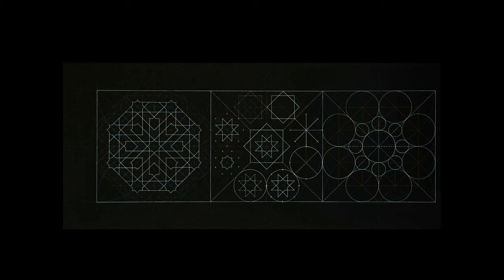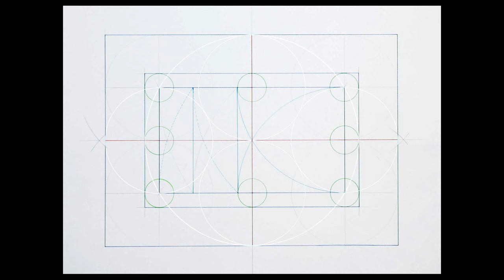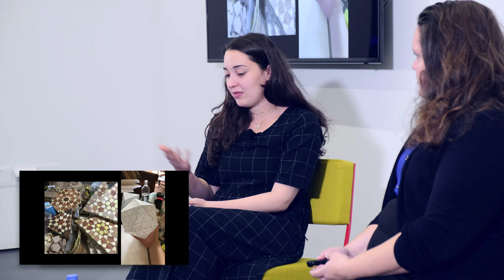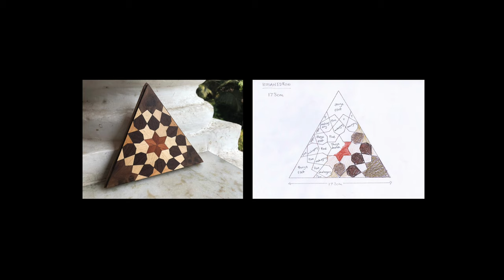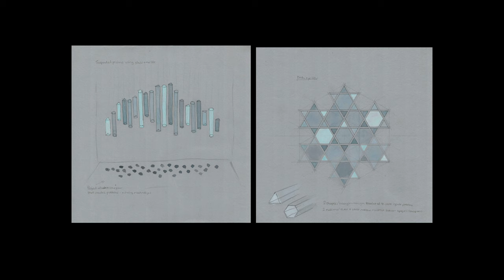Conversations on Practice: Dana Awartani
Saudi artist Dana Awartani discusses her recent projects with curator and art historian Laura Metzler as part of the Jameel’s ‘Conversations on Practice’ series of artist-led presentations. This talk coincides ‘The Silence Between Us: Poetry and Light in the work of Dana Awartani’, the artist’s first institutional solo presentation, at Maraya Arts Centre, Sharjah.